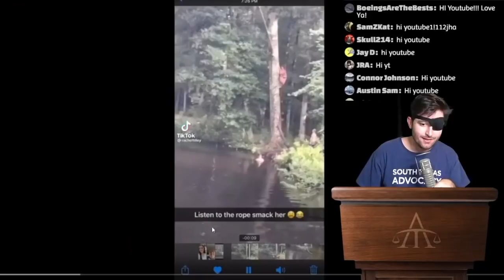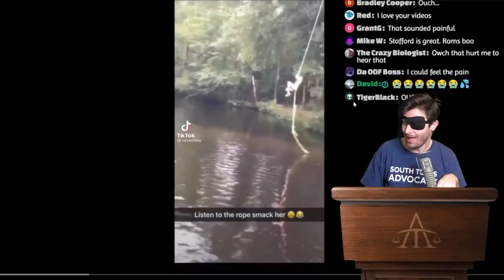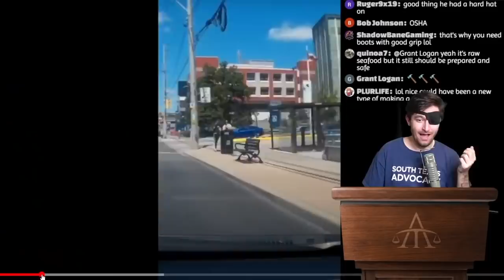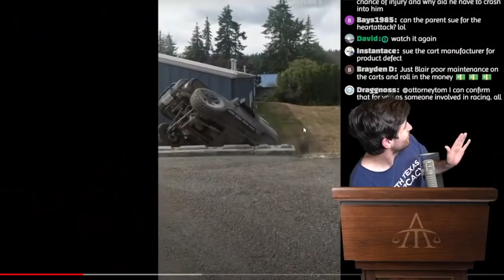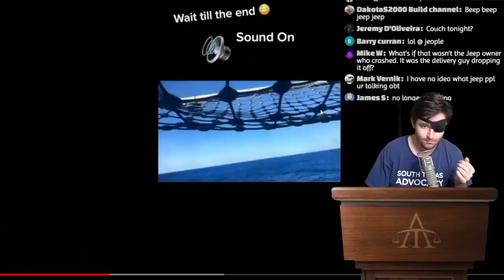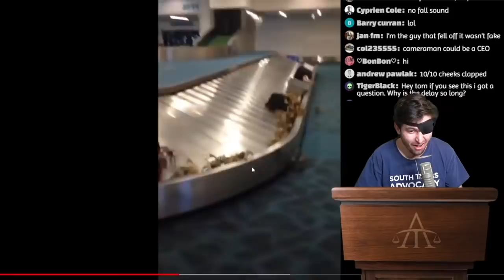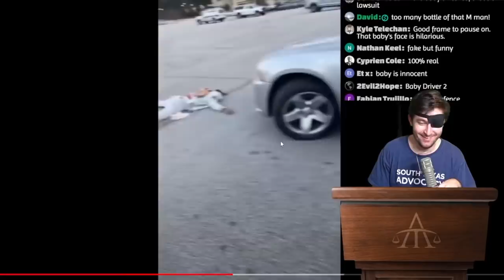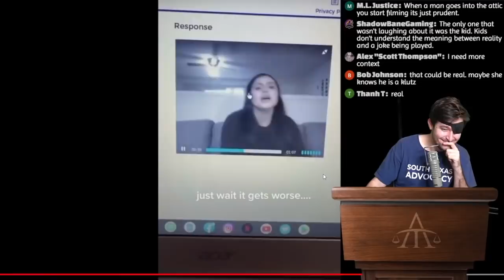Reacting to Tiktoks that are Actually Illegal